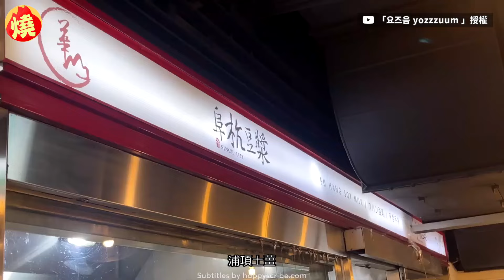排隊40分吃台灣早餐？韓情侶狂嗑多品項心得曝光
台灣有「美食王國」之稱，從早到晚都能吃到美味的食物，讓不少遊客慕名觀光。立志環遊世界的南韓情侶頻道「요즈음 yozzzuum」，日前到了台灣來觀光，兩人也特別在旅遊期間，走訪了多間受到米其林榮耀的名店，影片中兩人前往位於善導寺的早餐名店，看到長長的排隊人龍讓他們有些退卻，但想起米其林的推薦，又硬著頭皮排了起來，還誇獎店家的翻桌率不錯，雖然花了40分鐘才吃到早餐，他們也因為等了許久，決定要多吃一點不同的品項，像是豆漿、燒餅油條、焦糖甜酥餅等，但最後仍被早餐的好味道給征服，認為若有來台灣值得來嘗試一次。原始影片連結：